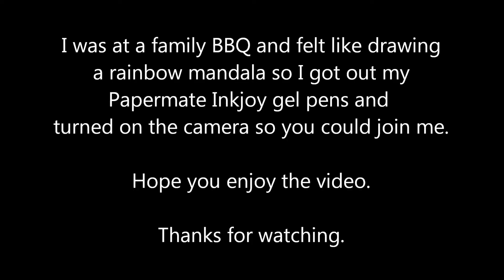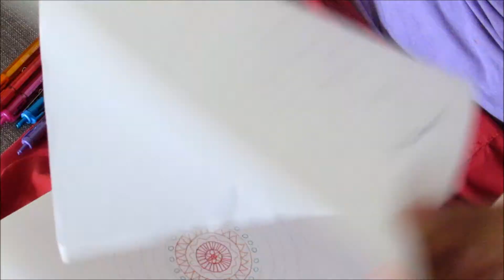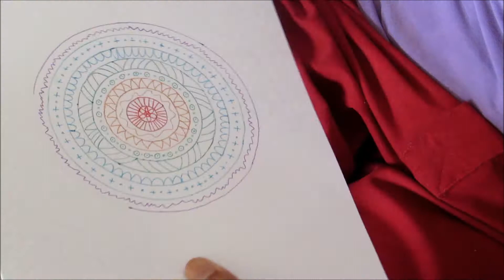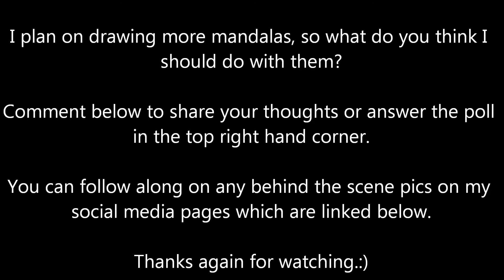Drawing a Rainbow Mandala Timelapse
In this video I will share with you how I drew a rainbow mandala at a family BBQ.